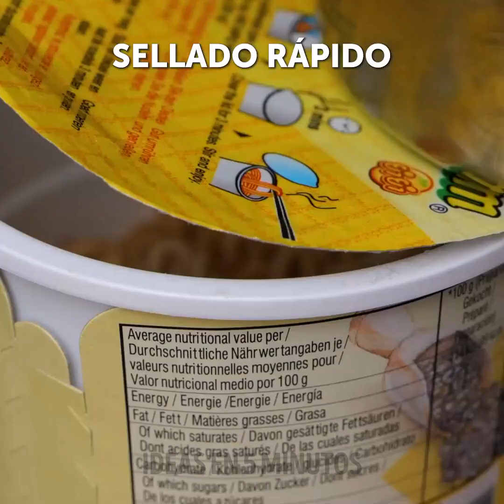Platos deliciosos con productos sencillos y técnicas de cocina sin esfuerzo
Disfrute de una aventura culinaria con nuestro vídeo "Deliciosas comidas con productos sencillos y técnicas de cocina sin esfuerzo". 🍳✨ Mejora tu cocina con ingredientes fáciles de encontrar y métodos de cocción sencillos. Desde salteados chisporroteantes hasta apetitosas maravillas en una sola sartén, descubre el placer de crear platos gourmet con el mínimo esfuerzo. Dé rienda suelta al cocinero que lleva dentro con esta deliciosa guía de platos sencillos y deliciosos. Prepárese para transformar ingredientes corrientes en experiencias gastronómicas extraordinarias. 🌶️🍲 EasyCooking SimpleMeals EffortlessRecipes DURACIÓN: 00:00 Maneras inusuales de cocinar 00:42 Receta de patatas fritas 05:36 Sabrosa receta de hojaldre 08:12 Receta de sushi para perezosos